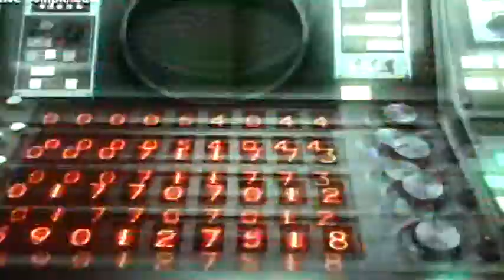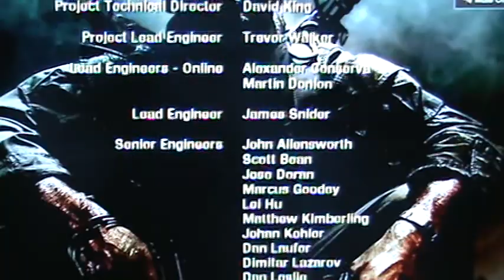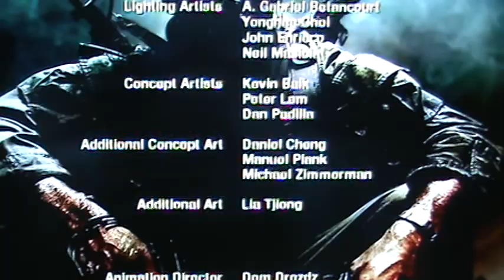Call of Duty Black Ops Campaign Playthrough pt 33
This is my campaign playthrough of the new call of duty game black ops